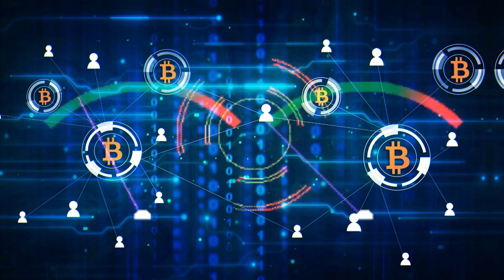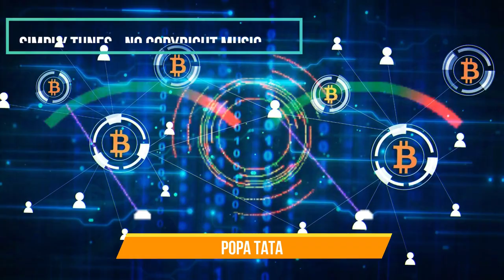Popa Tata - Music For Business Cryptocurrency Bitcoin Stock Trading Event (IDEA) - No Copyright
Popa Tata
Music Mood : Techno Beat Electronic